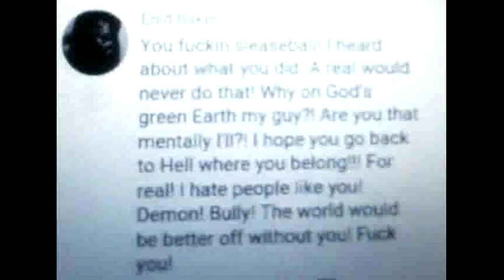The Bitten Nose Review (Short Review)